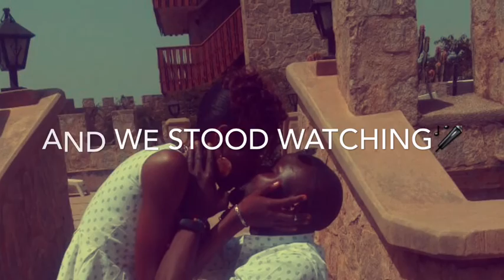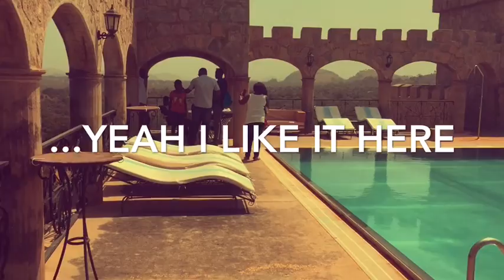A Memorable trip to Kajuru Hills and Castle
NaiDrenalin-The Nigerian Adrenalin Junkies

Kajuru castle is a rock castle  on the rocks of Kajuru in Kaduna state Nigeria, it was built by a German named-Hubner in 1985

Built using purely Kajuru rocks.

5 bedrooms- 114 steps to the top of the castle

Wandecoal shot his video-"Casually" here sometime this year.